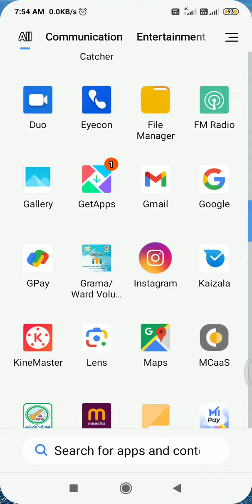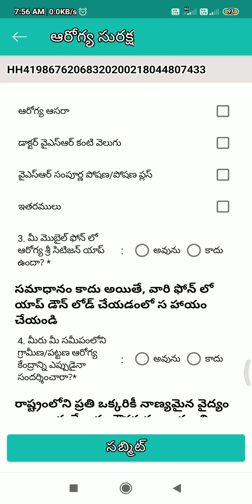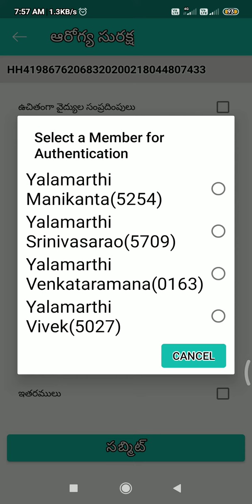volunteers ఆరోగ్య సంరక్షా survey చేయు విదానం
volunteers# ఆరోగ్య సంరక్షా survey#arogyasurakshasurveyprocectelugu# చేయు  విదానం